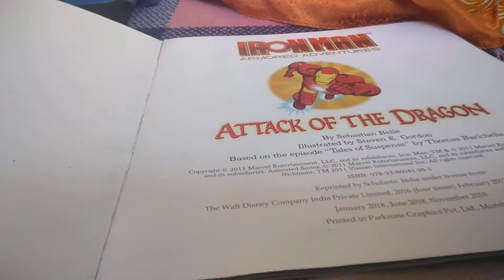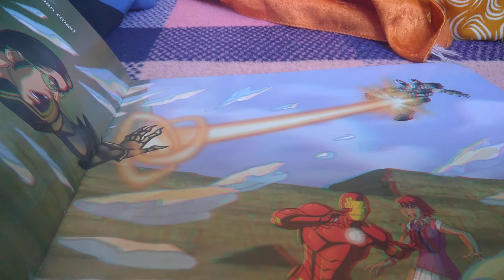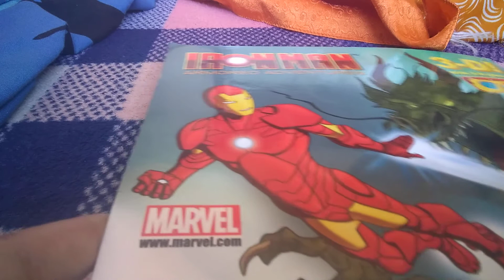The 3D Iron Man book !!!!😃😃😃😃😃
Attack of the dragon.